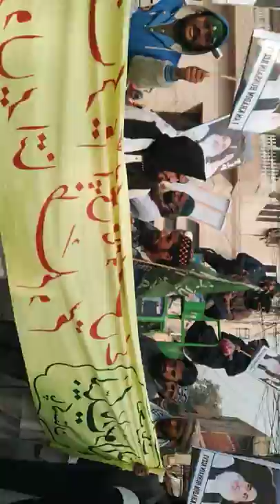Khadim Hussain Rizvi Sahib ki ATC court me peshi se pehly ky manzir,SUBHAN ALLAH